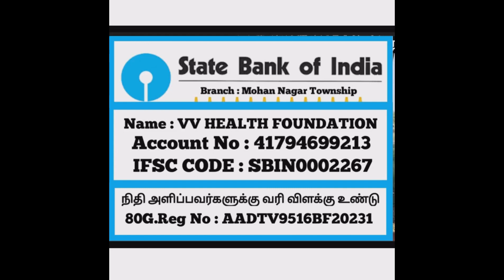வெண்புளியால் பாதிக்கப்பட்ட குழந்தைகளுக்கு இலவச சத்து மாவு | super food for vitiligo in tamil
வெண்புள்ளி விழிப்புணர் சேவை மையம் தமிழ்நாடு